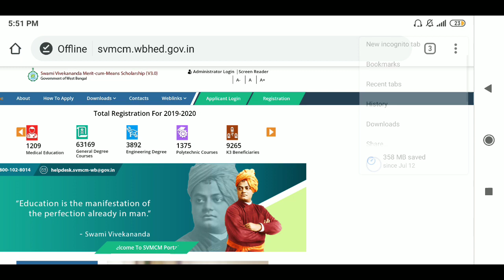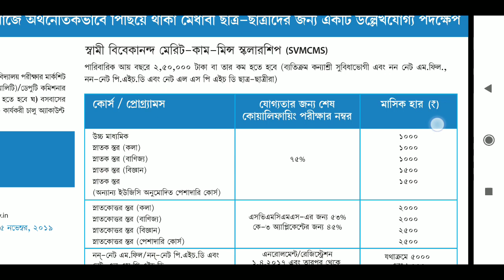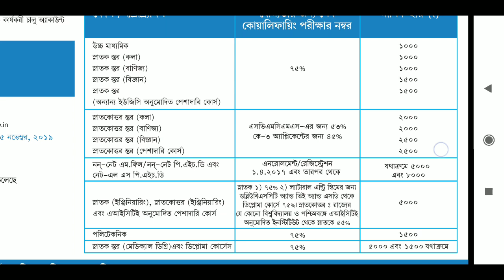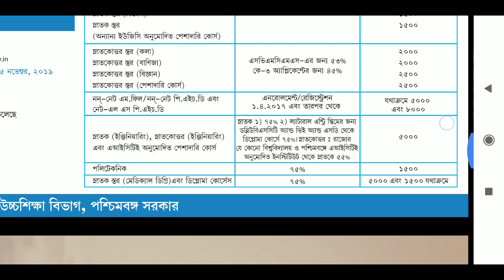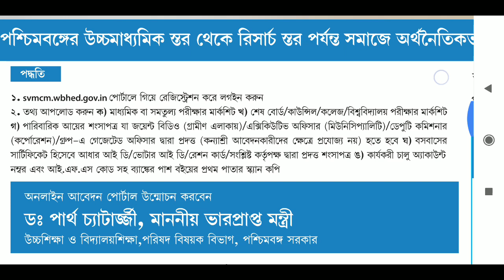Swami Vivekananda Scholarship ,Scholarship 2020, best scholarship scheme, Swami Vivekananda merit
Swami Vivekananda merit cum means Scholarship 2020 | Madhyamik & HS pass scholarship 2020 |

Swami Vivekananda Scholarship 2020 | Bikash Bhavan Scholarship Deatails 2020 | Scholarship 2020 |